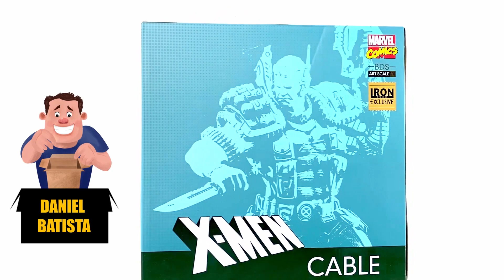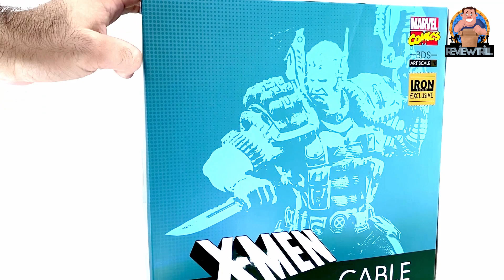CABLE - IRON STUDIOS ART SCALE 1/10 - EXCLUSIVO CCXP 2019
No Video de hoje, Review do CABLE -ART SCALE 1/10  da série MARVEL COMICS, mais uma peça EXCLUSIVA da Comic con Experience - CCXP 2019, essa peça faz parte do Diorama dos X-men Vs Sentinelas. Espero que curtam o review!

Grande Abraço
Até a próxima meus amigos